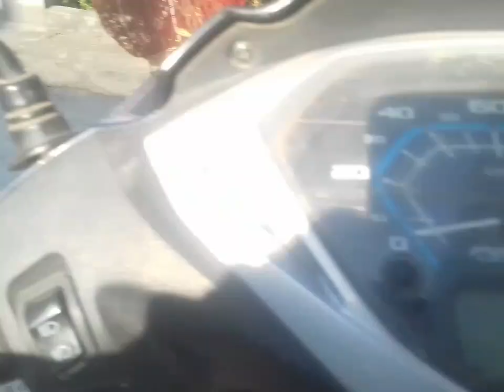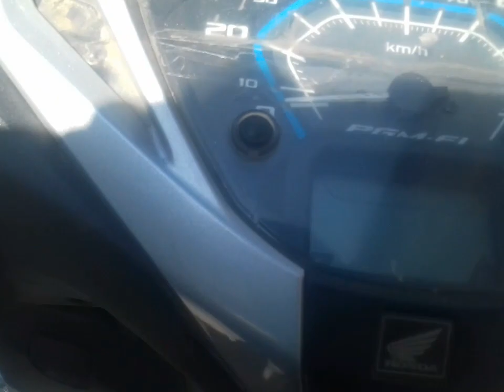Khai me fasne ki wajah se scooty ke sulf me aayi prblm repair krbni pdi